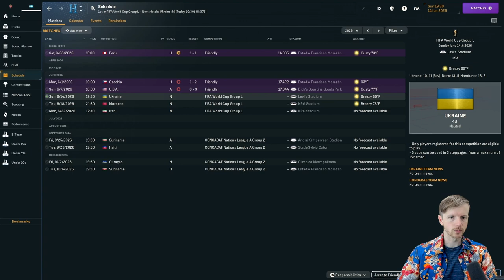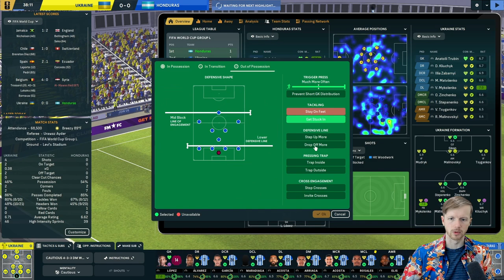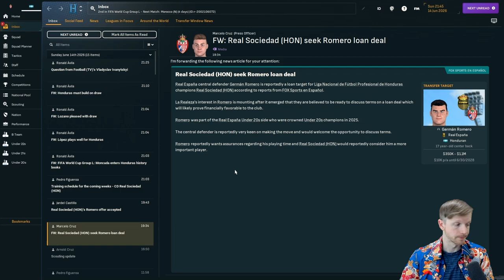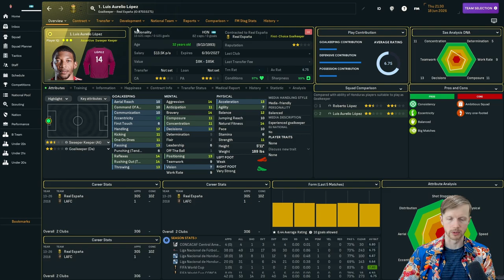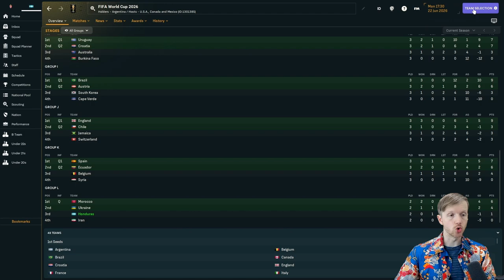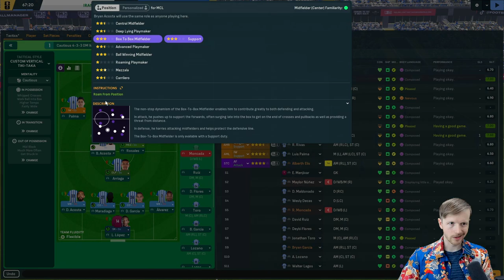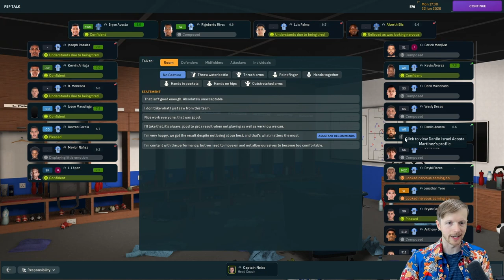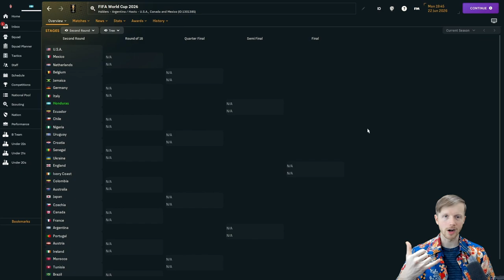WORLD CUP 2026 HONDURAS | Ep 21 | NA Journeyman FM24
Honduras plays three games in Group L of the 2026 World Cup. All three games are in USA as they try to advance from their group against Ukraine, Morocco, and Iran.

Up the Catrachos!